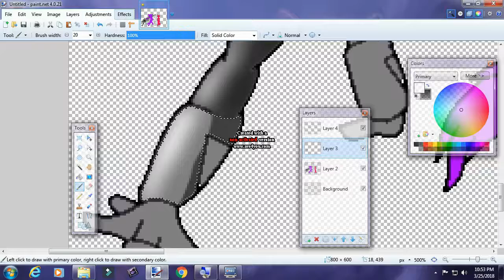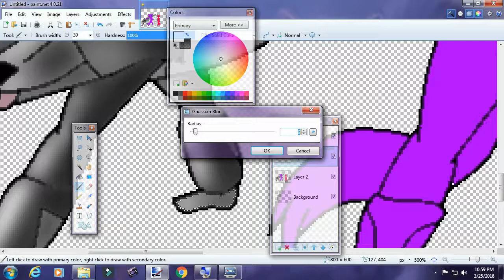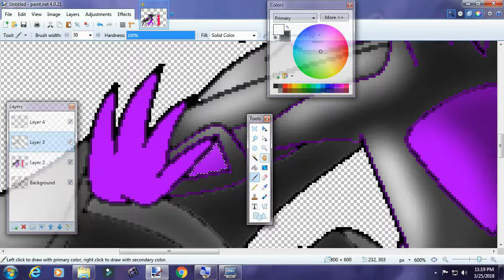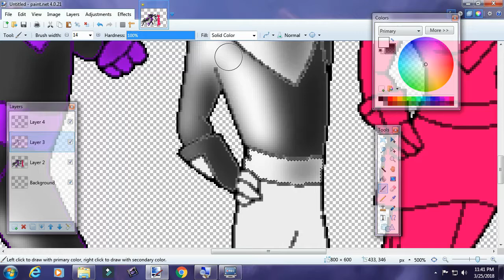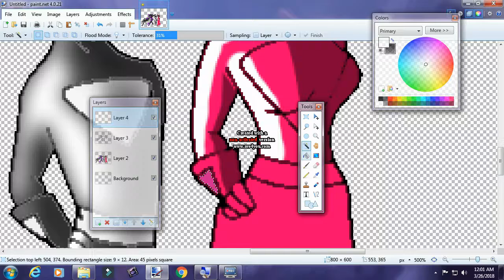Loonatics Unleashed OC's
Social Sites:
Quotev-
1. Instagram.com/banditthedivayt
2. Instagram.com/leaderofmystic